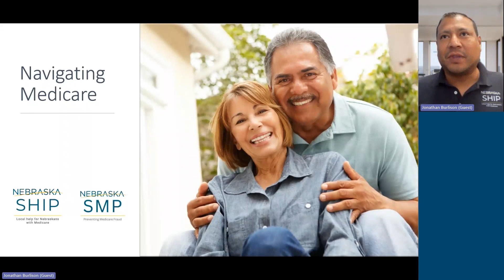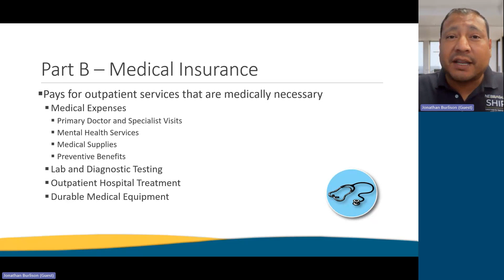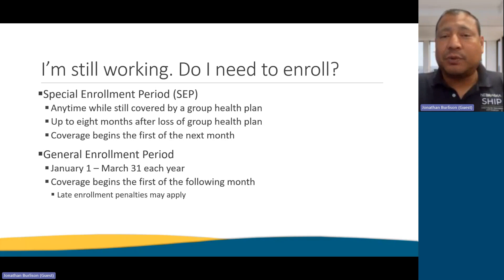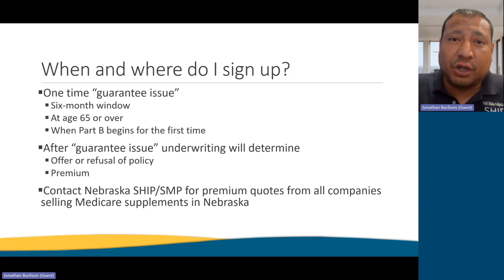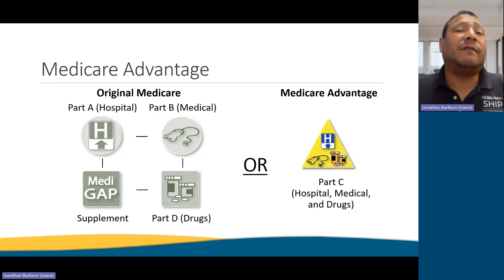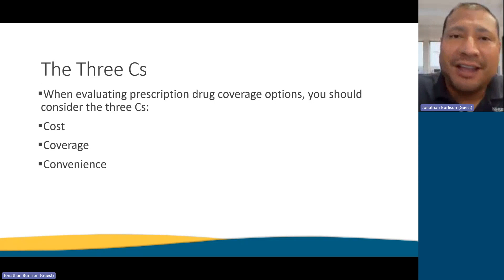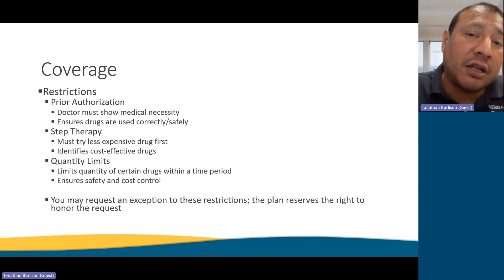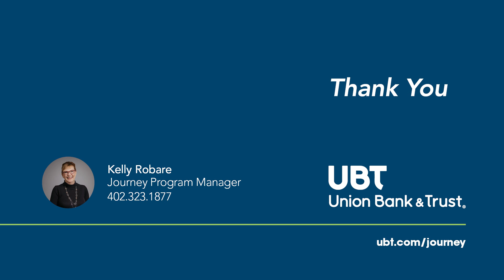Smarter in September: Smarter Medicare — Understanding Upcoming Changes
Featuring Jonathan Burlison, Director of the Nebraska SHIP/SMP Division – Nebraska Department of Insurance

Medicare open enrollment (also known as the annual election period) happens every year from October 15 through December 7, giving you a dedicated window in which to review your current coverage, compare it with other options, and make any necessary changes. Before you do that, however, you’ll want to be apprised of how benefits are changing for the upcoming year. That information, combined with your assessment of your unique situation, will help you make the best decisions for you.

Tune in as Jonathan Burlison, Administrator of Nebraska SHIP, covers what you need to consider when you’re reviewing your Medicare coverage and where to go if you need additional help. As time permits, we’ll cover first-time enrollment, as well. And as a plus, we have a helpful planning tool to send to attendees.

About the presenter:
Jonathan Burlison serves as administrator for the Nebraska SHIP (State Health Insurance Assistance Program), a division of the Nebraska Department of Insurance. Jonathan joined the Nebraska SHIP in 2017 and was previously the program’s outreach coordinator and regional representative, coordinating volunteer activities within the southeast portion of Nebraska, accepting the role of program administrator in May 2022. Jonathan finds great fulfillment in his role as he continues growing the program and providing local help for Nebraskans with Medicare.